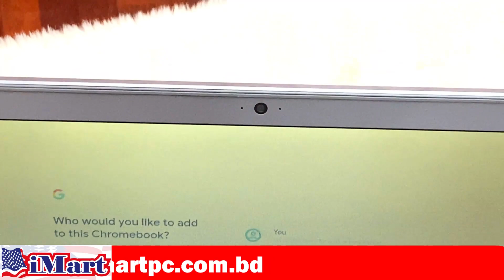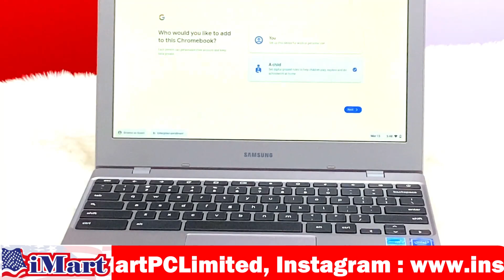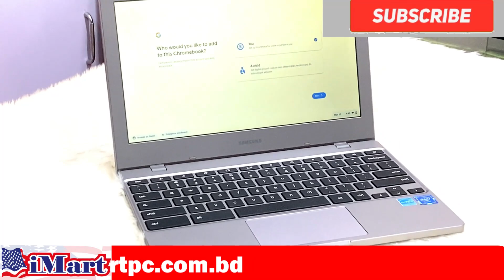Samsung XE310XBA Chromebook 11.6" inches || iMart PC Ltd Review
Samsung XE310XBA Chromebook  11.6" inches

This Product Directly imported from USA.

Samsung XE310XBA-K01US Chromebook 4, 11.6"

✔Configuration:

Product name                Samsung Chromebook 4, 11.6"

Brand                              Samsung

Processor                     Intel® Celeron® Processor N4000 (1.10 GHz up to
                                       2.60 GHz 4 MB L2Cache).

Video graphics               Intel UHD Graphics 600.

Battery                           12.5hrs (5070mAh).

Ram                               4 GB LPDDR4 Memory (On BD 4 GB).

Storage Capacity           32GB eMMC.

Webcam                        720p HD Camera microphone.

Color                             Platinum Titan.

Speakers                       Stereo Speakers ( 1.5 Wx 2 ).

LED Display , Anti-Reflective (1366 x 768).

iMart Pc Limited is United States of America (USA) Basis Wholesale & retail
stores for computer & Mobile products in Bangladesh. We Sale American Standard Products, Laptop, Desktops, Notebook, Tablets, Computer Accessories, iPhone, iPhone Accessories, Android Phone, Android Phone Accessories, Camera, Software, and Office Equipment are the main products.

With affordable prices and great products, iMart Pc Limited lets you enjoy an awesome shopping experience with your order sent directly to your doorstep. Happy shopping!

🔴Keep to support future content:

For More Info Or Order : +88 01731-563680,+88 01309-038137